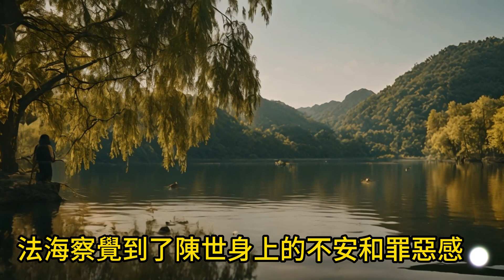一個山村人以捕魚為生，後來因為....不得已做了一個壞事，被路過的高僧教化，再次變成一個好人的故事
一個山村人以捕魚為生，後來因為環境變化，捕不到魚，家中又有妻小需要糧食，不得已做了一個壞事，後來被路過的高僧教化，再次變成一個好人的故事